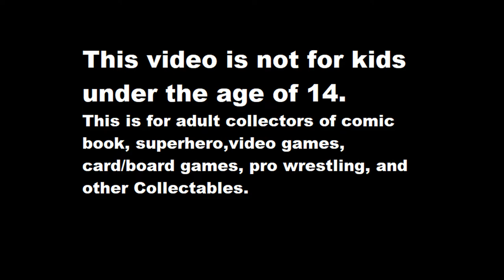Darth Vader Simon Game $2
Darth Vader Simon Game Thrift Find